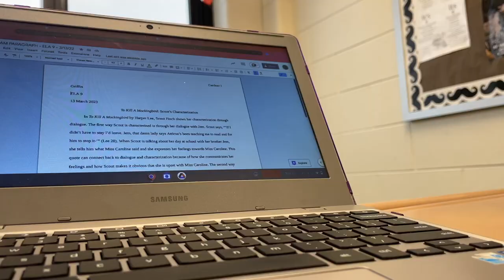winter 2023 school vlog!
hey everyone! it's been a while! on Monday, I filmed a school vlog! i am so excited to be back and I PROMISE I will be posting more often! thanks for watching.

❓ FAQ's:
how old am i? 14, ninth grade
when do i post? every friday at 3 p.m. EST but there will be occasional pop-up posts :)

📜 GENERAL INFO:
watch in 1080p!!!